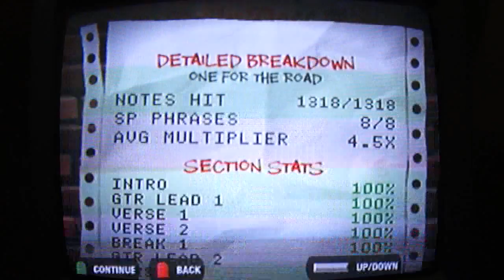One for the Road (EXPERT) FC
This one took me 2 days to get. On the first, that strumming section seemed hard to be hit consistently for some reason, but when the second day came and I played the song once for some warming-up, I hit it first try, so I didn’t even practice the section (was already strumming at the correct pace) and went straight for it. Got it on 4th try, not counting some stupid mistakes outside of the hard part. Could’ve gotten on the 2nd attempt whether it wasn’t for a glitched blue hammer-on on the section that follows the tremolo - yeah, as always, this game loves me.

FC #39

Song: One for the Road
Artist: Breaking Wheel

Difficulty: Expert
Hyperspeed: ON

Score: 474,056
Percent: 100%
Stars: 5*
Notes Hit: 1318/1318
Note Streak: 1318
SP Phrases: 8/8
Avg Multiplier: 4.5X

Gig Information:

Character: Axel Steel
Outfit: Shirt
Guitar: Gibson Moderne
Finish: Red Finish
Venue: Rock City Theater

Hardware Information:

Game: Guitar Hero II
Platform: PlayStation 2
Guitar Controller: Gibson SG (Black & White)